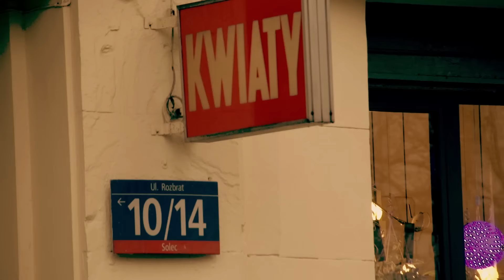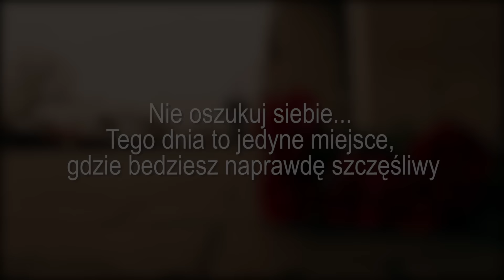Juras i Walentynki...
14.02? wszyscy na Łazienkowską 3! "Moja jedyna miłoooooość…"